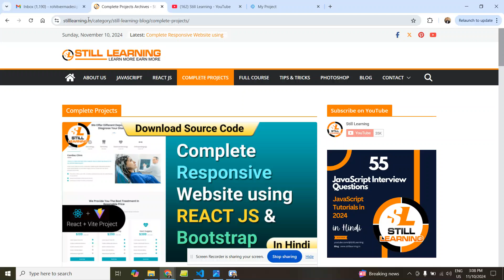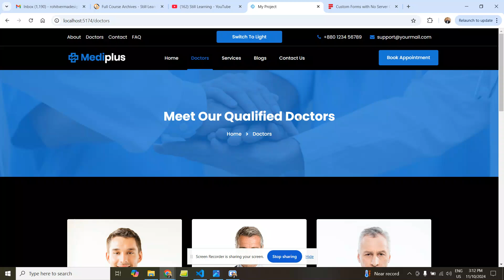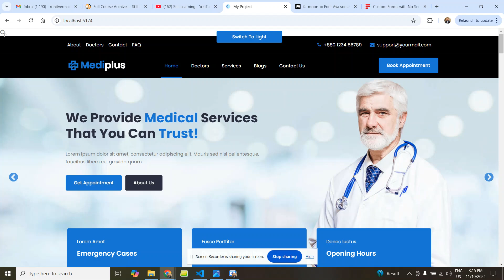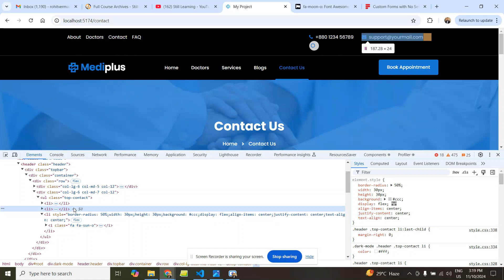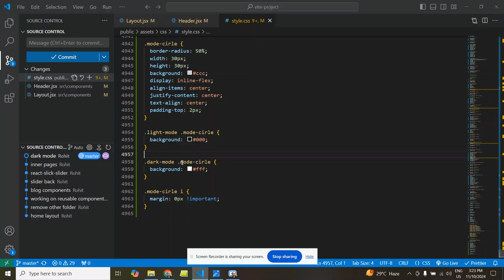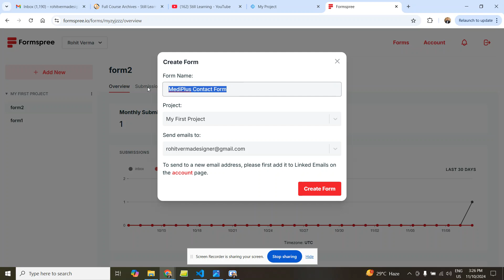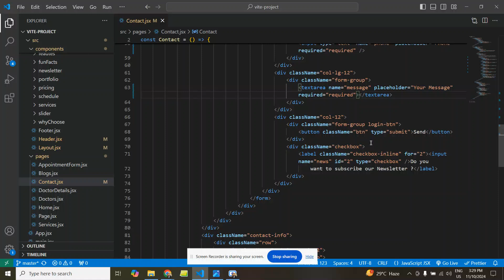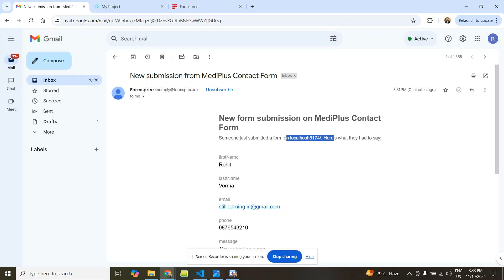#10 Complete Website using REACT JS & Bootstrap | Send Email from Contact form without server 🔥🔥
Welcome to Part 10 of our project! In this video, we’ll learn about Send Email from Contact form without server in React JS and build a fully responsive website using React JS and Bootstrap. We’ll create reusable common components, all explained in Hindi. Plus, you’ll get the complete source code for the entire project!